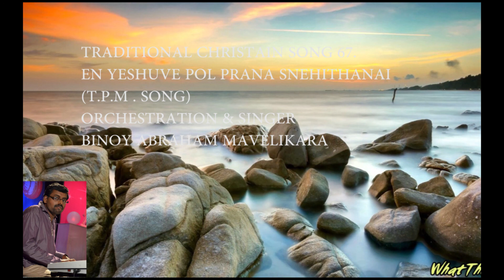TRADITIONAL CHRISTAIN SONG 67. EN YESHUVE POL PRANA SNEHITHANAI (T. P. M. SONG)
Orchestration and singer BINOY ABRAHAM MAVELIKARA